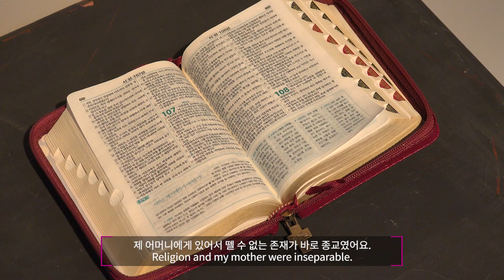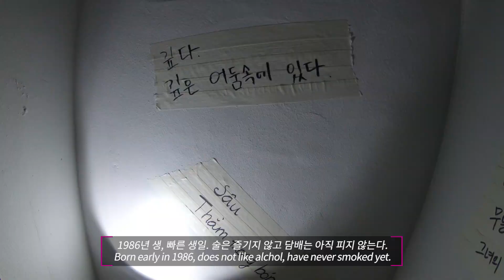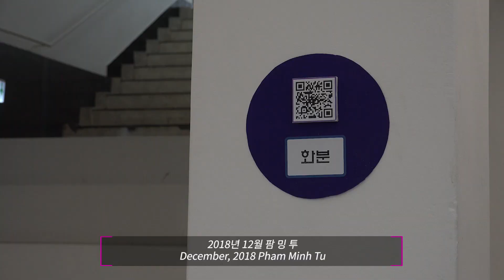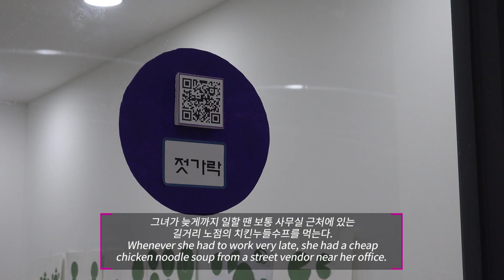TTR_2018 Gyeonggi SS Campus Space1986(Ex.College of Agriculture, Seoul Nat'l Univ.)_official video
기억하는 사물들_2018 경기상상캠퍼스 공간1986(구.서울대농대)_공식 영상
filmed by Jeongchol SHIN

공연 일시: 16:00, 15-16 December 2018
전시 일시: 23 Dec 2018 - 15 Feb 2019
공연&전시 장소: Gyeonggi SS Campus Space1986(Ex.College of Agriculture, Seoul Nat'l Univ.), Suwon, SOUTH KOREA

연출 김경희
프로듀싱 김민경 김보령 박지선 최봉민
드라마투르기 이미경
장치 송기선
조명 송성원
사운드 편집 곽소민
워크숍 코칭 윤진성 이윤정
기록 신정철(영상) 최용석(사진)
베트남어 통・번역 여옥수(Lê Thị Ngọc Thủy)
영문 번역・검수 조용경, Liz Cha
그래픽 김보라

출연
김남령・박진아・조아라・Le Quynh Anh・Pham Minh Tu・Tran Hai Linh

워크숍 참여
김효민・윤설・윤혜정・이경화・이미라・전수현・황동영

제작 창작그룹 노니 / 프로듀서그룹 도트
주최 경기문화재단 경기상상캠퍼스
후원 문화체육관광부 한국국제문화교류진흥원 국민체육진흥공단